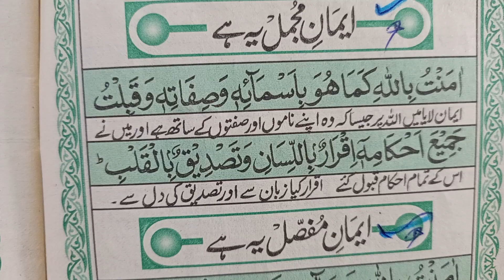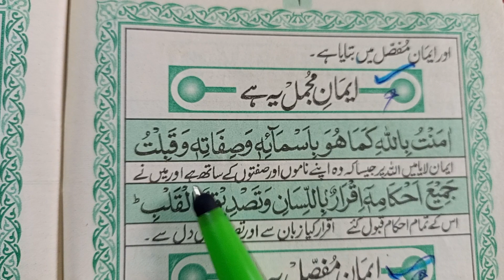Iman mujmall Iman mofasl full hd Arabic text learn Quran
Iman mufasl Iman mujaml Learn Quran # full Hd Arabic text